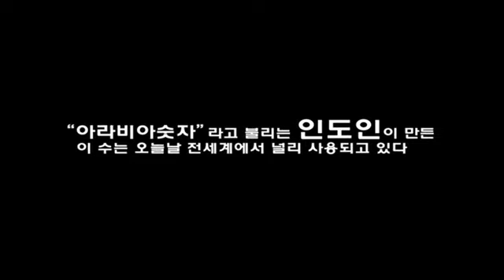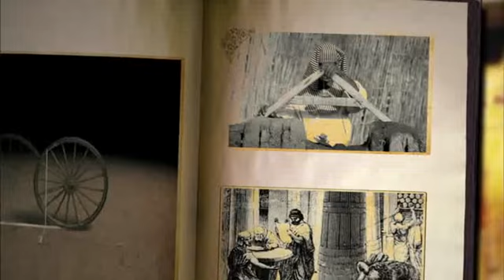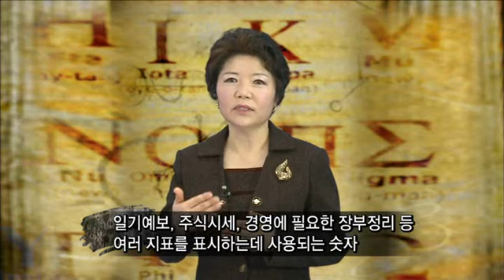이야기 수학사 - 02강 숫자의 발달 _#003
EBS, 이야기 수학사, 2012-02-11, 02강 숫자의 발달

02강 숫자의 발달

- 이야기 수학사 (계영희) 1 ~ 10강

1. 수학교과목에 관하여 어렵고 딱딱하다고 생각하는 선입관념을 없애고 재미를 느끼도록 스토리텔링으로 역사이야기로 풀어내고자 함

2. 수학을 역사와 접목시켜 교과목이 따로 따로 분리된 것이 아닌 것을 이해시키면서 통합적인 사고를 할 수 있도록 유도함

3. 수학이 시험과 입시만을 위한 과목이 아니라 실생활과 밀접한 것이며, 우리의 삶을 편리하게 하기 위한 문명의 산물임을 이해할 수 있도록 함

- 이야기 수학사 (이광연) 11 ~ 20강

원과 원주율, 피타고라스 정리, 작도, 달력의 비밀, 베다수학, 피보나치수열, 망원경의 발명, 고차원으로의 여행, 테셀레이션, 암호의 순서로 초등학생 이상의 일반인들에게 수학의 역사를 사건 중심으로 소개한다.